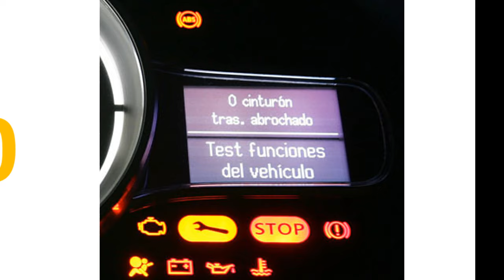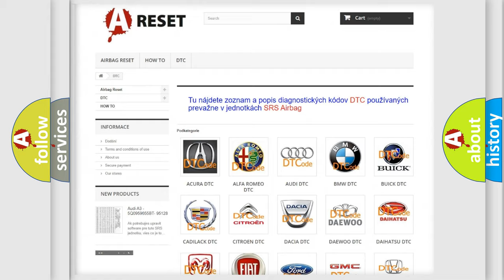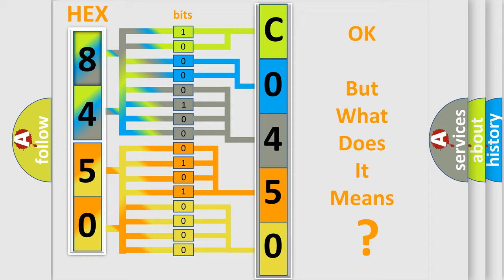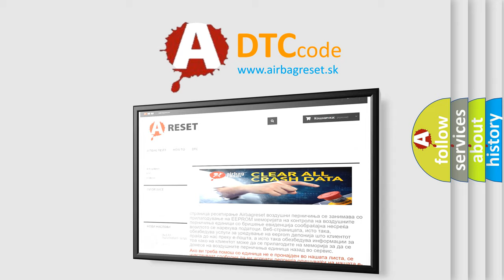DTC Buick C0450-5A Short Explanation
Contents:
0:21 Basic DTC analysis according to OBD2 protocol standard.
1:48 Insight into programming
2:58 A diagnostically understandable description of the Diagnostic Trouble Code
3:05 Basic error definition

Make
Buick
Code
C0450 5A
Definition
Curtain air bag module RH squib ignition drive circuit
Description
Open circuit in the squib ignition drive circuit
Cause